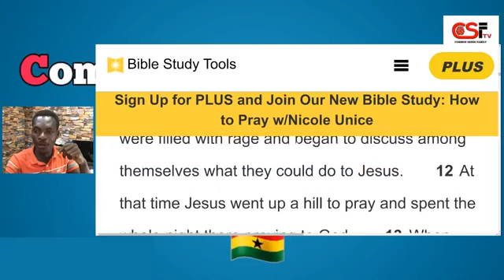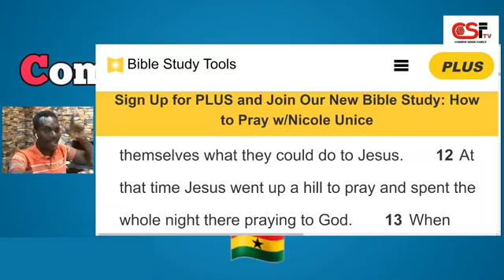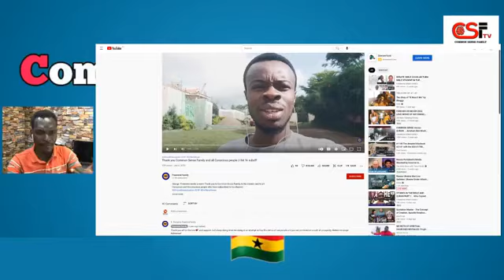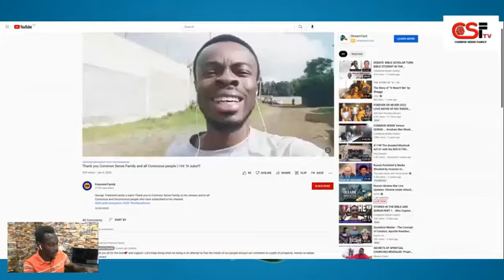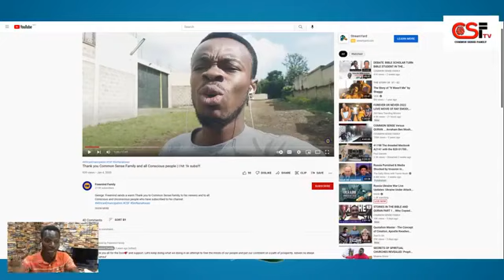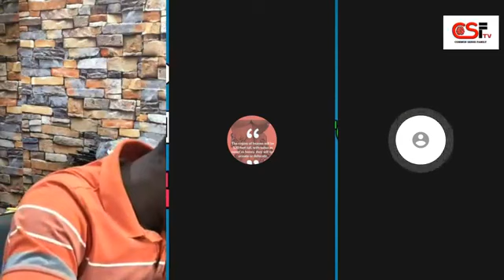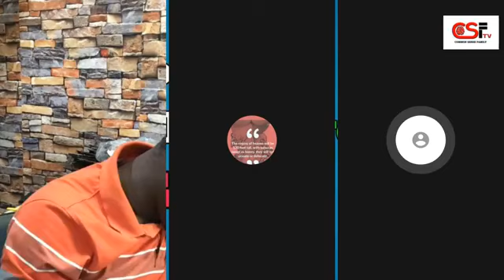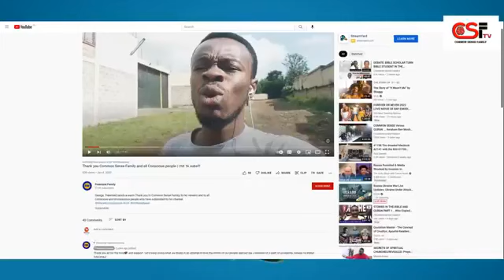LIFESTONE SETTING THE RECORDS STRAIGHT ❤️🙏